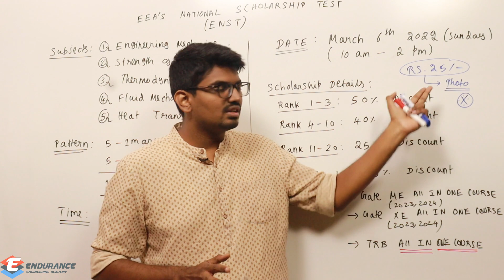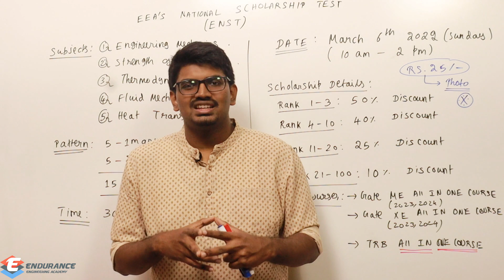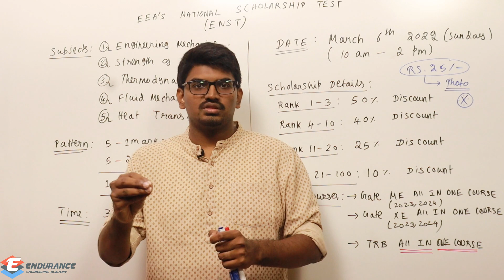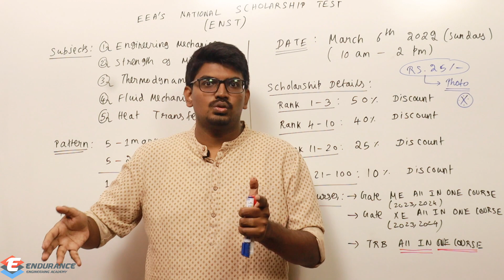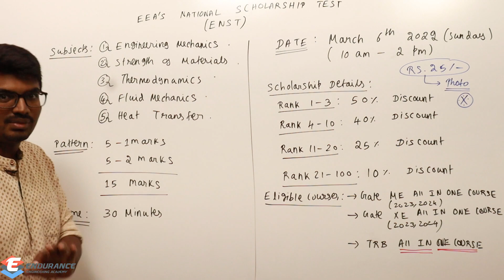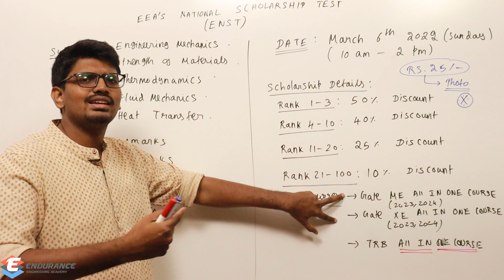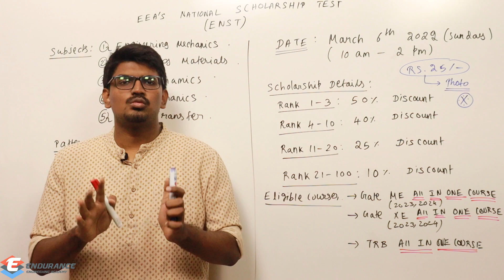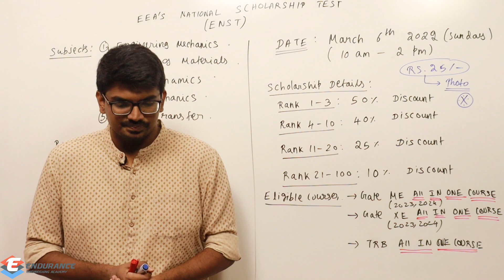EEA's National Scholarship Test | GATE-2023,2024 | ME & XE